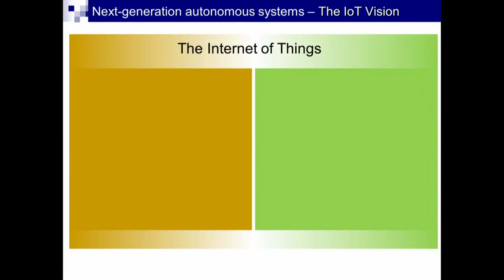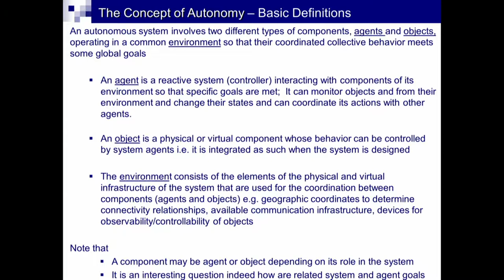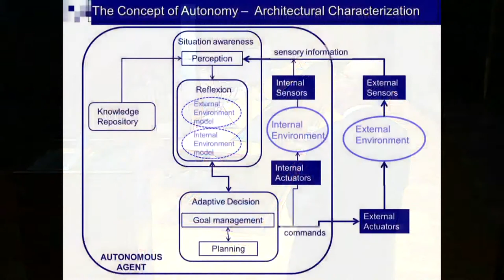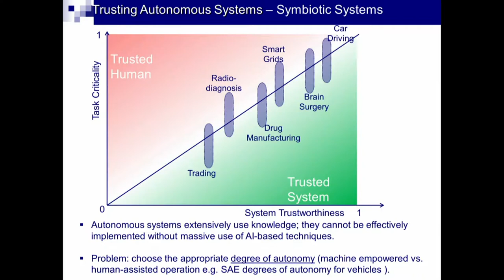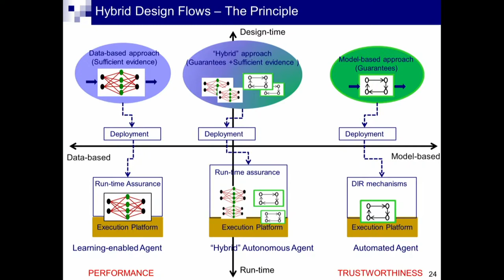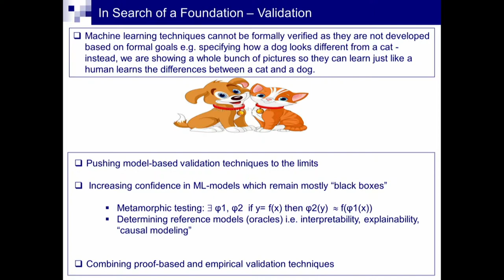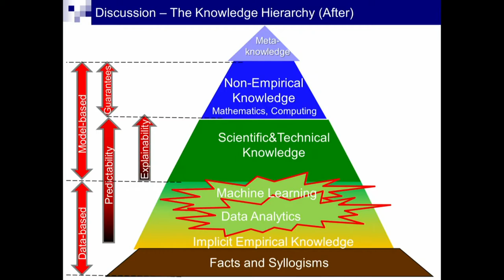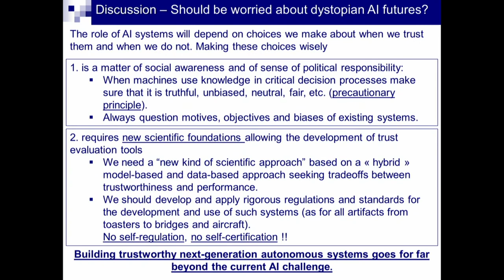Keynote address by Joseph Sifakis at the IEEE SERVICES 2019 Conference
Keynote address by Joseph Sifakis at the IEEE SERVICES 2019 Conference held 8-13 July 2019 in Milan, Italy.